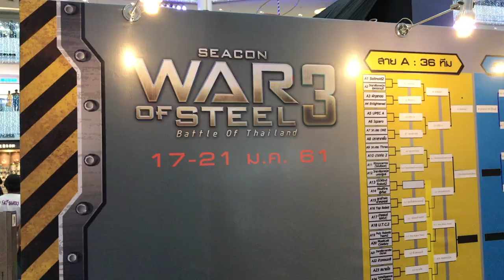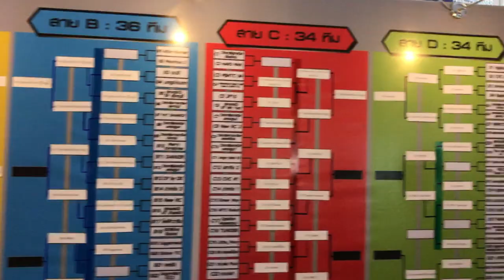Bangkok, Khaosan Road! Journey 9, Ben Doherty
Just a few chilled days in Bangkok.
Was very ill, but we are better now. Seen awesome robot fight!
Khaosan Road is to much for me.. Very wild :D